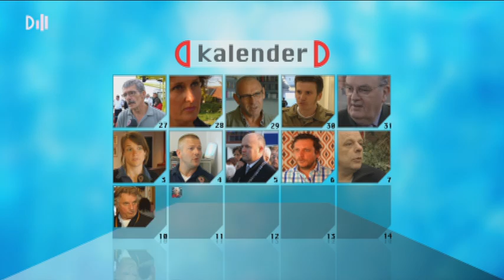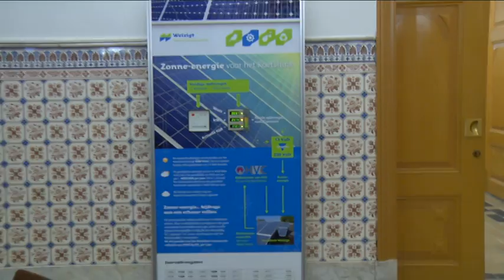In Gesprek Met .... Jan de Keizer van het Platform Duurzaamheid. (31 oktober 2012)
Duurzaamheid is het kernwoord in deze In Gesprek Met waarin Ad van den Herik aan de wandel is met Jan de Keizer van het Platform Duurzaamheid.